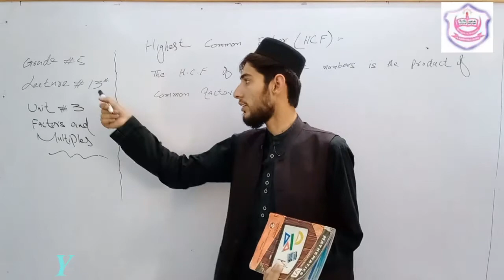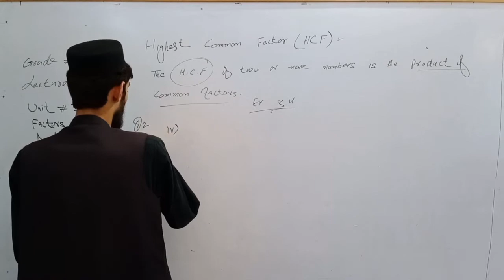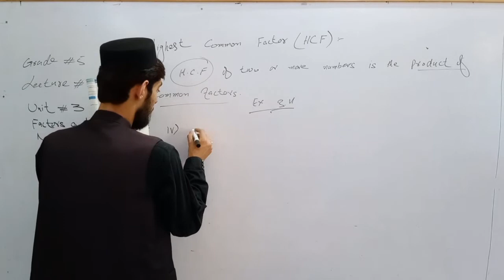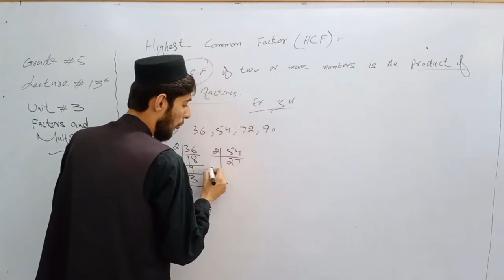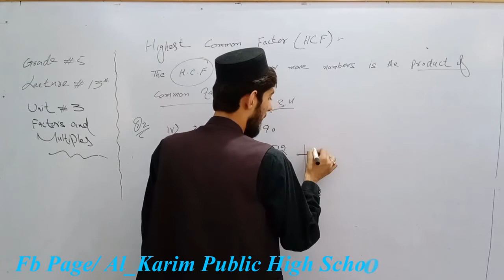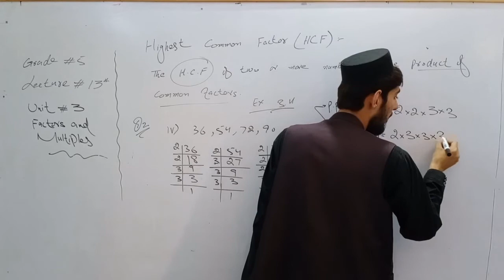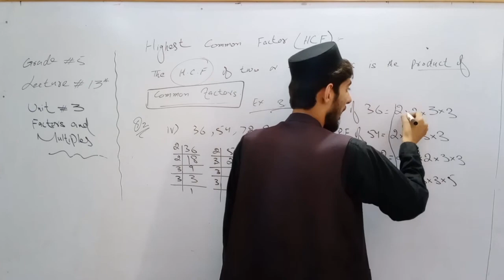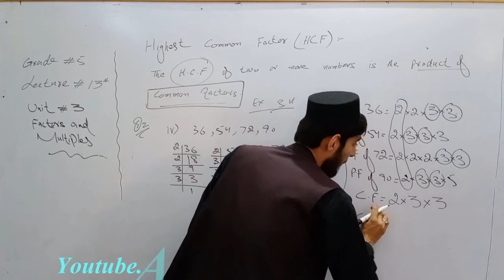HCF (Grade 5th)